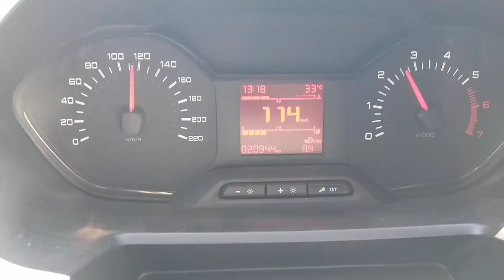Peugeot Rifter пробежал 20 тыс км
Продолжается эксплуатация рабочего автомобиля.
За 7 месяцев Рифтер  пробежал 20 тысяч км.
Замечаний нет. Пожелания есть. Они озвучены в видео.